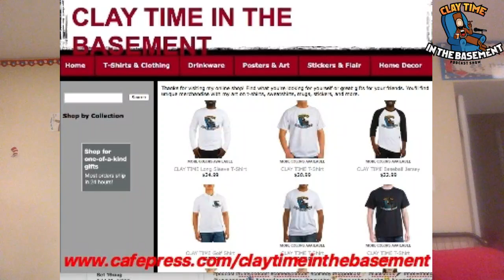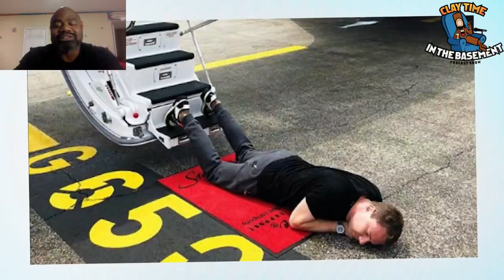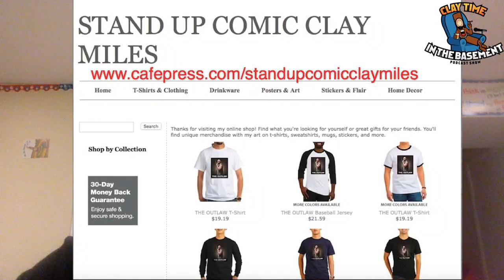FLAUNTING YOUR WEALTH CHALLENGE - CLAY TIME IN THE BASEMENT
That and a whole lot of other ignorance live Today at 5:30 pm EST.